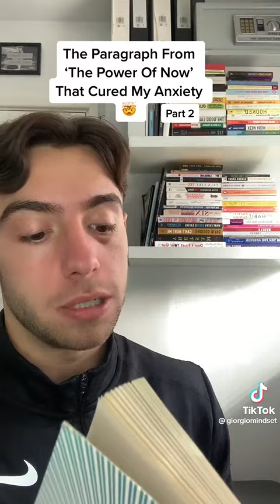this book cured my anxiety